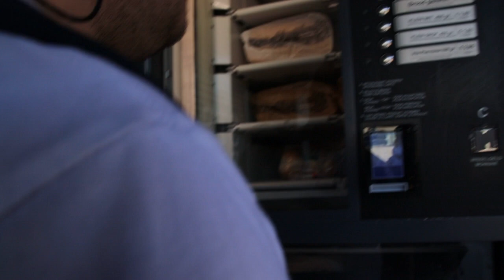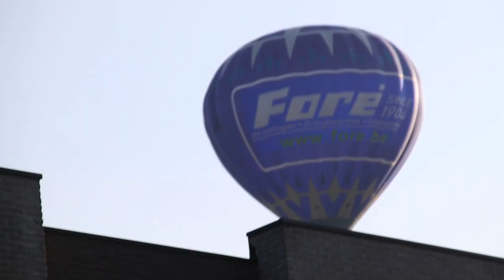Zien we vandaag de luchtballonnen wel de lucht in gaan